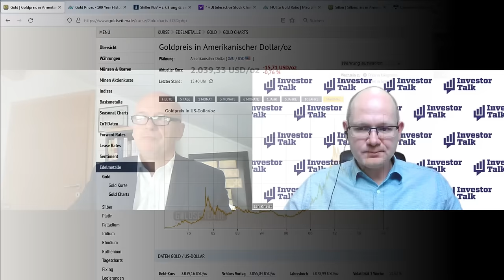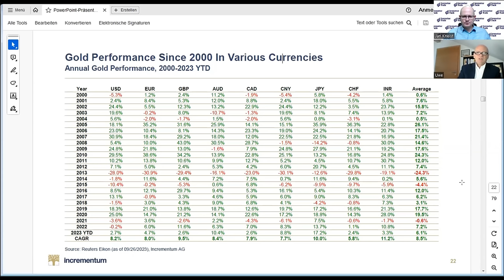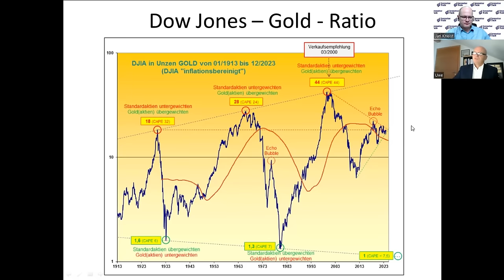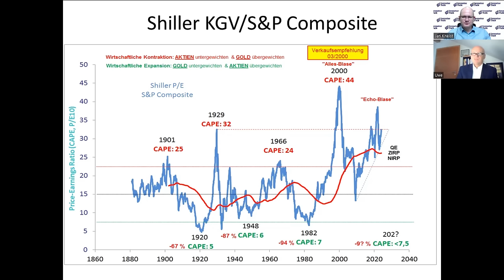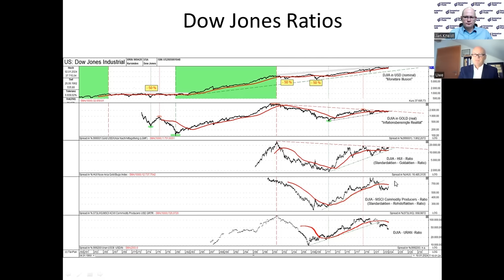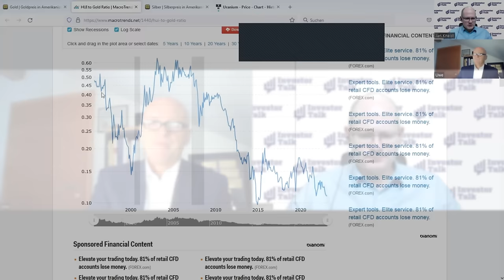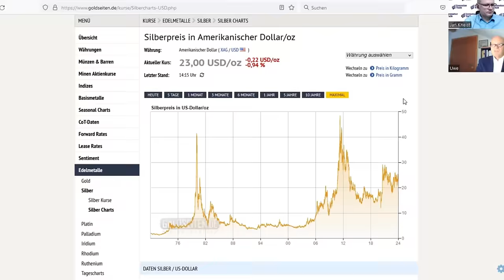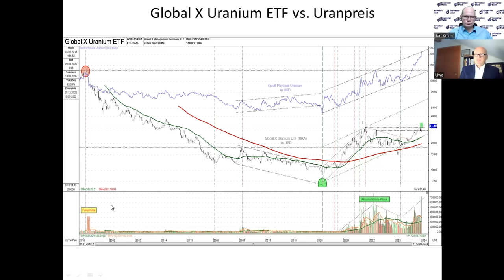Dr. Uwe Bergold - ⚡️2024⚡️ - Jahr der Edelmetalle, Energie- und Minenaktien - Gold bald 10.000 $ ?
Dr. Uwe Bergold bewies schon im Jahr 2000 mit dem Umstieg von Standardaktien in Gold ein gutes Händchen. Seither hat Gold in allen Währungen eine überragende Entwicklung erlebt und die Standardaktien weit hinter sich gelassen. Trotzdem sind Aktien weiter überbewertet und das Dow-Gold-Verhältnis sollte sinken. Aller Wahrscheinlichkeit nach wird diese in einem stark inflationären Umfeld geschehen. Das Shiller-KGV spricht ebenfalls für sinkende Aktien. Trotz der guten Aussichten für die Edelmetalle, sind die Minenaktien stark unterbewertet und von der Anlegerschaft vernachlässigt. Dunkle Wolken am Horizont sprechen für Bewegungen, die man sich nicht vorstellen kann. Silber sollte in dieser Situation endlich wieder seinen Hebel entfalten. Energie ist ebenfalls interessant, besonders Uran, wo die Standardwerte schon stark zugelegt haben. Juniors hängen, genau wie bei Gold und Silber, weit zurück.

0:00 Intro
1:50 Gold hat nominal ein neues Hoch erreicht, inflationsbereinigt nicht
4:40 Gold in Euro ist ausgebrochen, seit dem Jahr 2000 überragende Entwicklung
9:30 Wie ist Gold im Verhältnis zum Dow Jones bewertet?
13:00 ZB´s entscheiden, wo sich Gold und Dow treffen
15:30 Shiller-KGV spricht für fallende Aktien
20:50 Aktien werden noch künstlich oben gehalten
22:55 Der Dow Jones hat seit 2000 schon 60% gegen Gold verloren
25:30 Minenaktien sind unterbewertet
29:30 Die mögliche geopolitische Eskalation wird Bewegungen hervorbringen, die noch keiner erlebt hat
32:00 Silber enttäuscht noch, steht aber in den Startlöchern!
34:10 500 Dollar je Unze Silber, 10.000 Dollar je Unze Gold?
36:30 Uranpreis in einem Jahr fast verdoppelt, Produzenten haussieren
38:10 Uran-Juniors sind bisher zurückgeblieben, scheinen aber jetzt anzuziehen
40:45 GR Fonds

Fonds von Dr. Uwe Bergold

Über Dr. Uwe Bergold 🔍

Dr. Uwe Bergold, studierte Betriebswirtschaft mit Schwerpunkt Bank-, Finanz- & Investitionswirtschaft und promovierte zum Thema Makro- & Verhaltensökonomie. Er kündigte in einer Zeitungspublikation die Aktienbaisse im März 2000 und ein Jahr später die strategische Goldhausse an. Seitdem liegt sein Investmentschwerpunkt auf dem Gold- und Rohstoffsektor.

Dr. Uwe Bergold ist Gründungsmitglied des OTH-Instituts von Dekan Prof. Dr. Bernt Mayer (Banking Consulting) und Lehrbeauftragter an der Ostbayerischen Technischen Hochschule (OTH) Amberg-Weiden. Er ist Gesellschafter der pro aurum Value GmbH, Gesellschafter der Global Resources Invest GmbH & Co.KG und geschäftsführender Gesellschafter der GR Asset Management GmbH. Damit ist er verantwortlich für die Anlagestrategie von drei Investmentfonds mit dem Fokus auf groß-, mittel- und kleinkapitalisierte Gold- & Rohstoffaktien / Standardaktien.

Sie interessieren sich für Gold, Silber, Minenaktien, gedeckte Kryptos und mehr?

Folgen Sie mir auf gerne Twitter und Telegram!

Dies ist keine Anlageberatung! Keine Haftung für mögliche Vermögensschäden! Konsultieren Sie Ihre eigenen Berater.